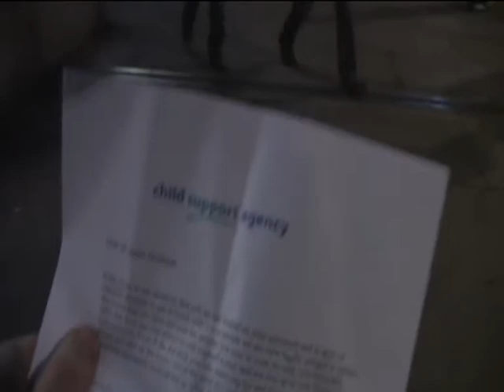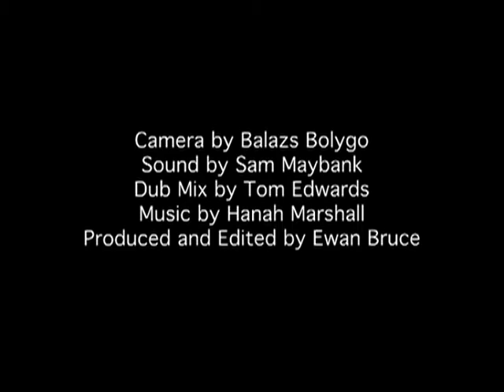DATE PLINTH TUBE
DATE PLINTH TUBE - made 2008

Summary – Journey by walking, tube and bus through streets at night and meeting random strangers on a date, depiction of a man whose life is hanging by a thread on the brink of ending it all under pressure, whether he will get home safe or not whom knows.

Distributors - 2008 EQDigital and Sugar for Shock Productions and Ewan Bruce Productions/ Location is London, England

Starring and Crew – Written by Joel Soetendorp, camera by Balazs Bolygo/ sound by Sam Maybank/ dub mix by tom Edwards, music by Hannah Marshall and produced and edited and directed by Ewan Bruce, cast is Jason Daly as Jason, Claudine Aumord as Lucy, Simon Berstein as Mr Hat stand, Richard Wilkinson as man with dog, Brian Wilson as Phil, Stephen Mc keen as terry and Ziggy the dog

Technical specifications – In Colour
Genre - Drama

 Inner City Film, Ewan Bruce – Location London UK,